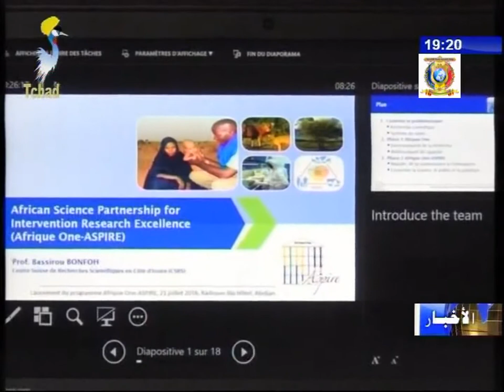ورشة عمل لتعزيز الكفاءات حول الطب البيطري و علاقته بالبشري